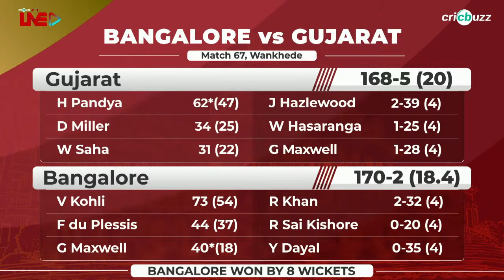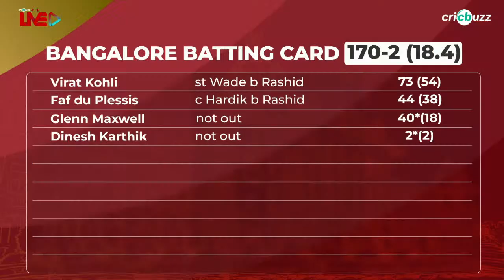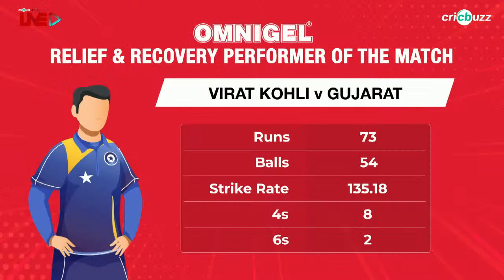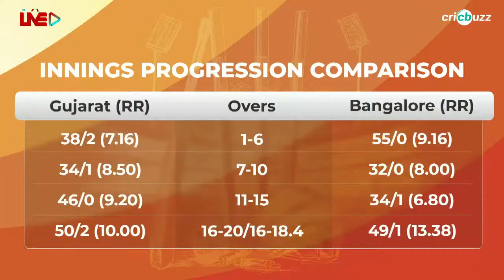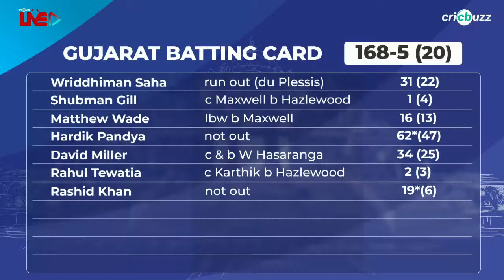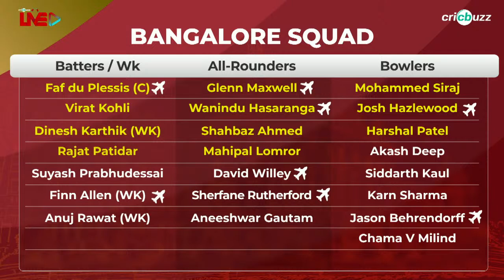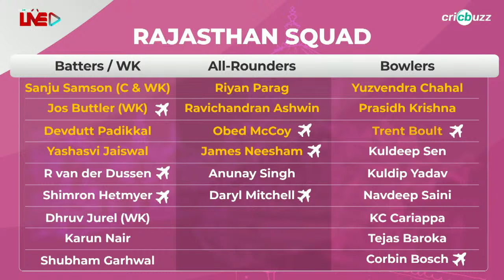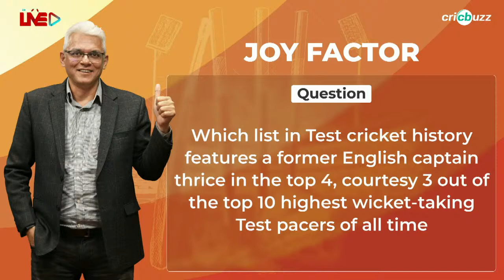RCBvGT | Cricbuzz Live: Match 67, Bangalore v Gujarat, Post-match show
Vintage Kohli guides Bangalore home in a clinical run chase & keeps them alive in the playoff race. Gaurav Kapur, Pommie Mbangwa & Joy Bhattacharjya review the game on Cricbuzz Live